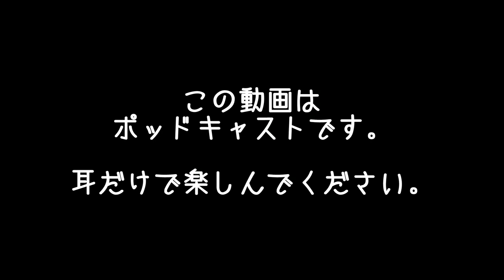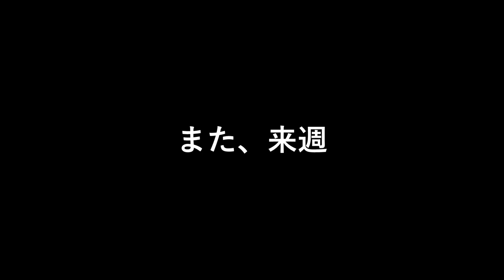冬山の仙女になりたいバックカントリーキャンパー | まこ姉の訳ありダイエットウォーク | 昼ビール放送局